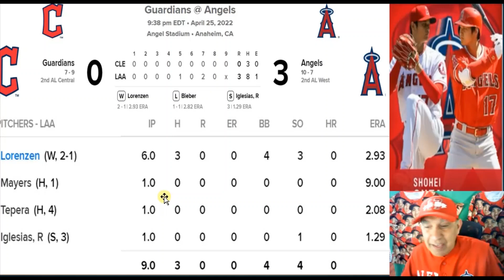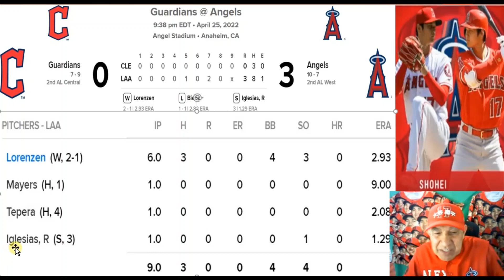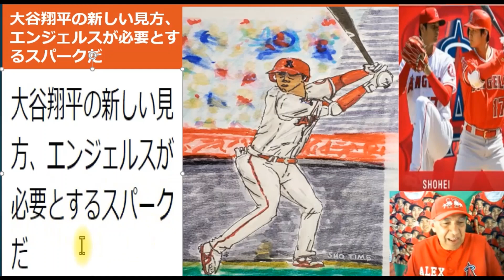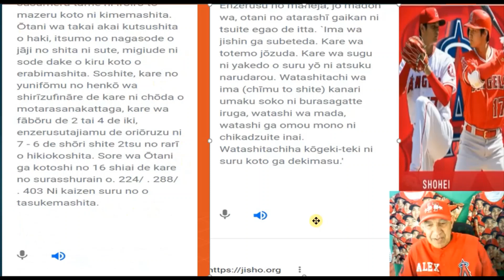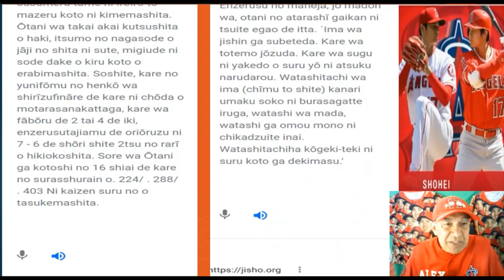４月２５日大谷翔平の打順変更に１番から２番になった。大谷翔平の力をもらったかの様にテイラーワードがソロホームランと２ランホームラン打ち３対０でクリーブランドガーディアンスに勝ち、彫金も一つ増やしました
On-April-25,-Shohei-Ohtani-changed-his-batting-order-from-No.-1-to-No.-2.- Taylor-Ward-beat-the-Cleveland-Guardians-3-0-with-a-solo-home-run-and-a- 2-run-home-run.
４月２５日大谷翔平の打順変更に１番から２番になった。大谷翔平の力をもらったかの様にテイラーワードがソロホームランと２ランホームラン打ち３対０でクリーブランドガーディアンスに勝ち、彫金も一つ増やしました